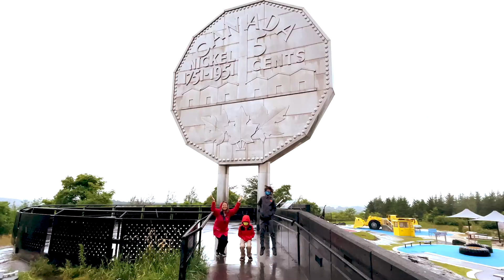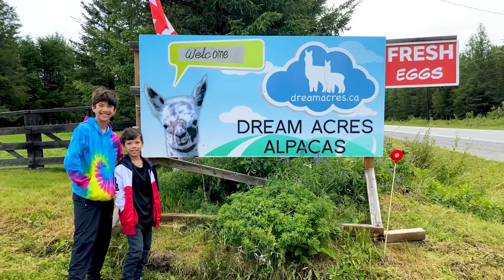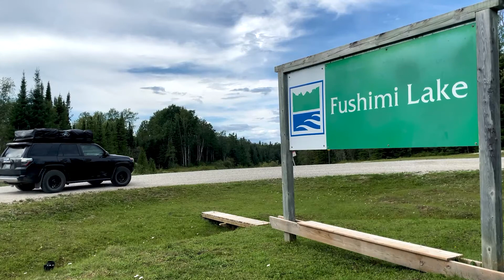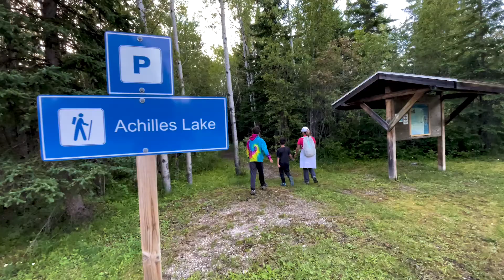Northern Ontario Boreal Route: Experience One Of Northern Ontario's Best Camping Roadtrips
The Boreal Route is a 1,700 km route through eight Ontario Provincial Parks in northern Ontario.

This road trip stops in Kap Kig Iwan Provincial Park, Esker Lakes Provincial Park, Kettle Lakes Provincial Park, Rene Brullee Provincial Park, Fushimi Provincial Park, Nagagamisis Provincial Park, White Lake Provincial Park, and Ivanhoe Provincial Park.

Along the way, you'll experiences some of the most incredible towns in the north, including Cochrane, where you'll find the Cochrane Polar Bear Habitat, and Kirkland Lake, the town that inspired the NHL.